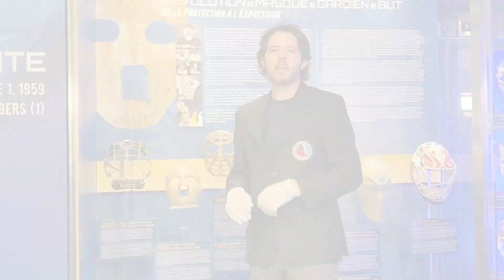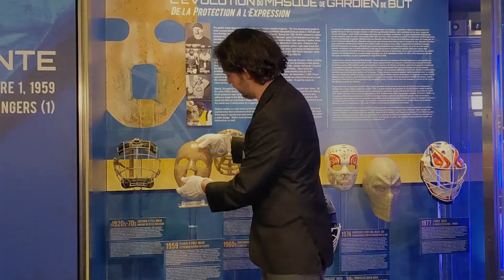Jacques Plante's Mask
The mask that changed the NHL. Get the story on how Jacques Plante made face protection the norm in the league in this episode of Hockey Treasures.

The Hockey Hall of Fame’s Hockey Treasures series brings you the story behind the artifacts and closer to the game we love. Skate over to HHOF.com to plan your visit to see our vast collection from around the world.